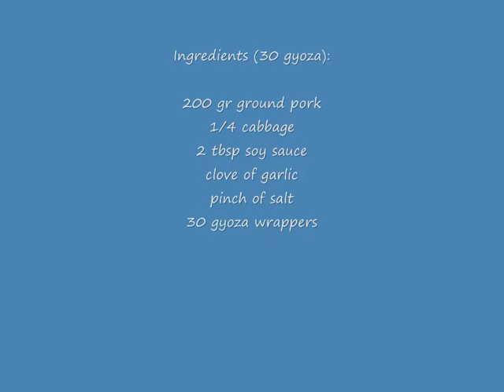How to make your own gyoza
A recipe of how to make your own gyoza